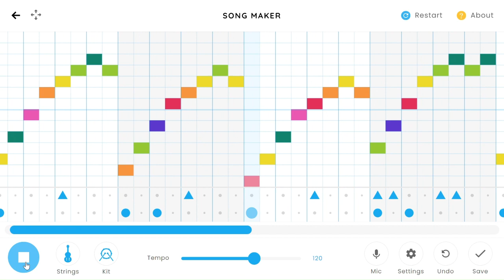Songo4 (Cold Wind)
a bit boring, but what's to be expected for my fourth Songo)